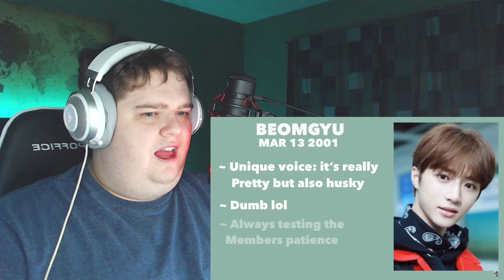A HELPFUL GUIDE TO TXT (2020) | FIRST REACTION to TXT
What other guide should I react to?

👍 CLICK LIKE and drop a comment or request

Timstamps:
0:00 - Intro
0:58 - Guide
20:42 - Review

Make sure you take time to heal from everything that's happened recently in the world. Love you guys!